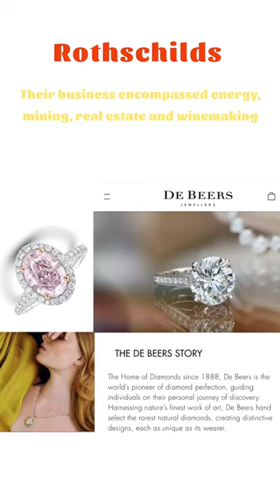Facts about Rothschilds